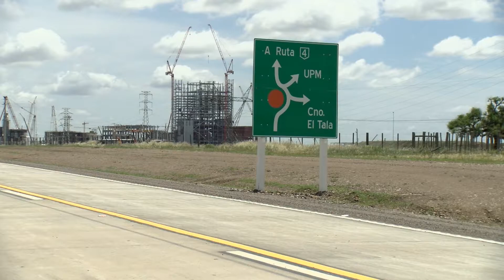Obra de UPM en etapa de montaje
La obra de UPM se encuentra en etapa de montaje, superando la obra civil. Unos 6 mil trabajadores participan de la construcción. Para el segundo semestre de 2022 estará operativa.